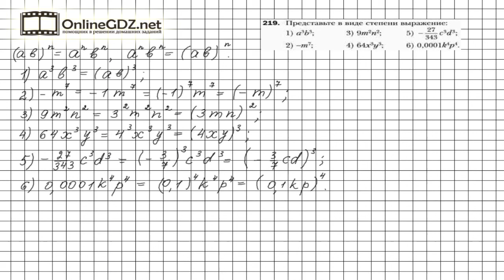Задание №219 - ГДЗ по алгебре 7 класс (Мерзляк А.Г.)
Чтобы выполнить задание № 219, в котором требуется представить в виде степени выражение, нужно знать материал 2 параграфа 6 главы, расположенный на страницах 40-41. А еще необходимо вспомнить материал 5 главы на стр. 33-35.